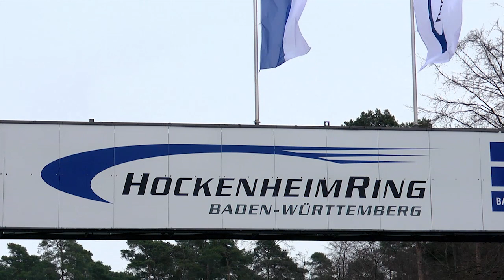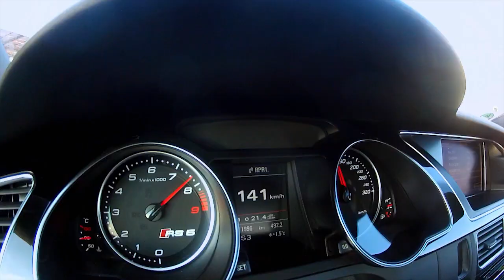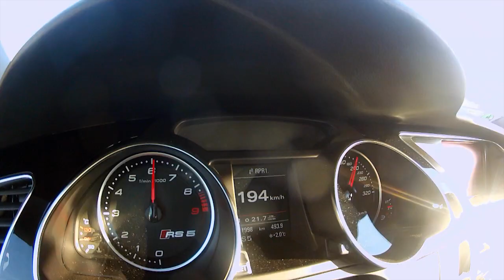Koeajossa Audi RS5 Hockenheimin radalla (Teknavi 2013)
Kun säiden haltija erotti vauhtikaksikon toisistaan ja doctor Alén juuttui Nizzan lentokentälle, jäi Hockeinheimin kesyttäminen Audi RS5:llä Marko "The Slarva" Terva-ahon tehtäväksi.